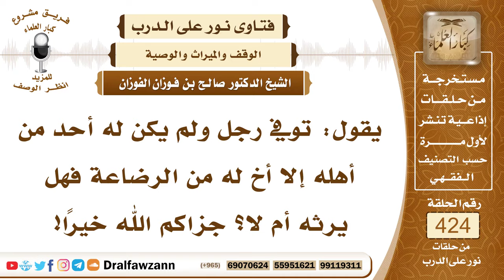5753- هل يرث الأخ من الرضاعة إذا لم يوجد غيره؟ - الشيخ صالح الفوزان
"5753- يقول: توفي رجل ولم يكن له أحد من أهله إلا أخ له من الرضاعة فهل يرثه أم لا؟ جزاكم الله خيراً!
الجواب: الأخ من الرضاع لا يرث، ويكون إرثه لقرابته من النسب سواء كانوا من عصبته أو كانوا من ذوي أرحامه، أما الأخ من الرضاعة فإنه لا يرث؛ لأن الرضاعة لا يثبت بها إرث، وإنما تثبت بها المحرمية فقط.
السيرة الذاتية:
للاشتراك في قناة الشيخ صالح الفوزان

14_ الشيخ محمد أمين الشنقيطي
يتيوب

15_سماحة المفتي عبد العزيز آل الشيخ
 يوتيوب

رئيس الفريق
لمشروع كبار العلماء